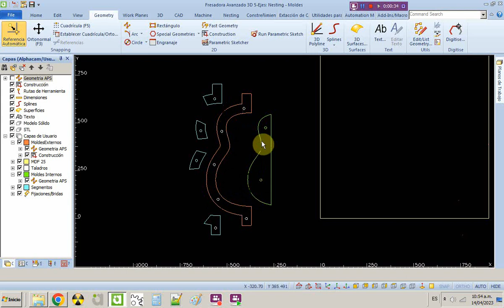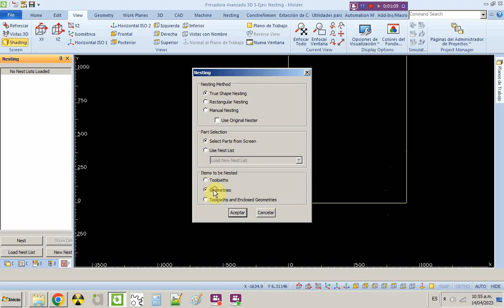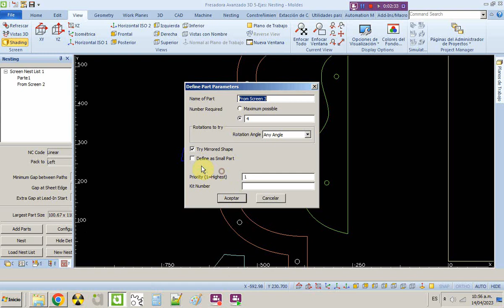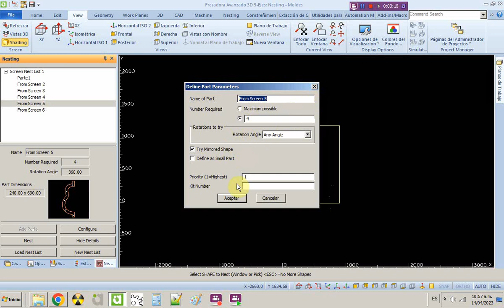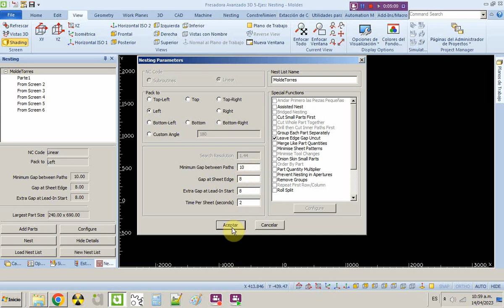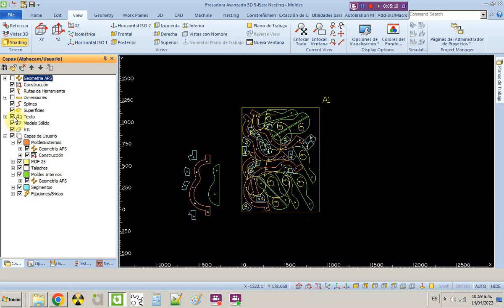Nesting fácil con Alphacam. Como hacer que alphacam juegue al tetris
Hola a todos acá les dejo un video  corto explicando en forma sencilla como hacer nesting con alphacam, es decir que el programa acomode las piezas en el material